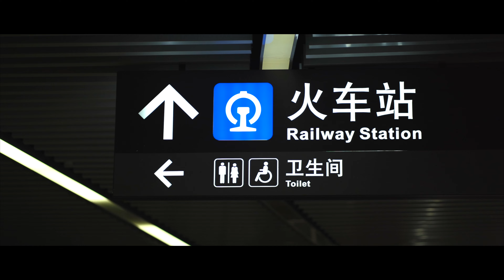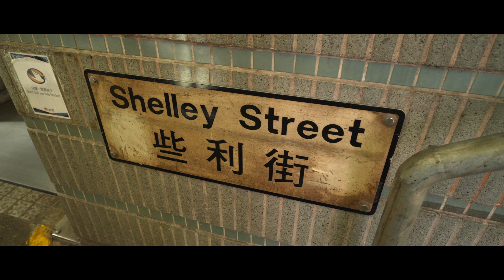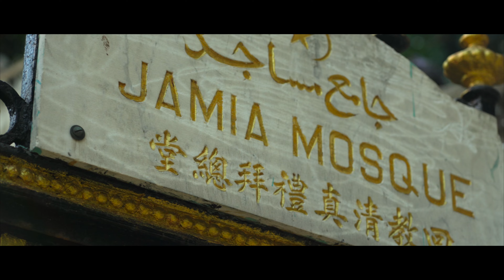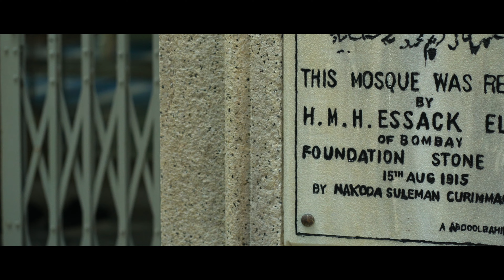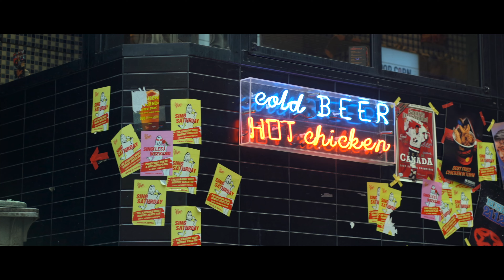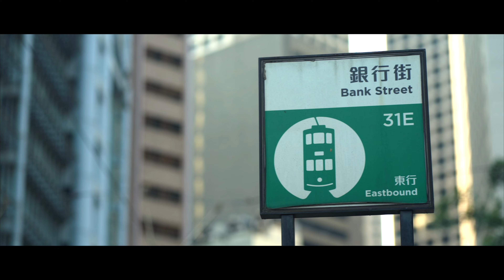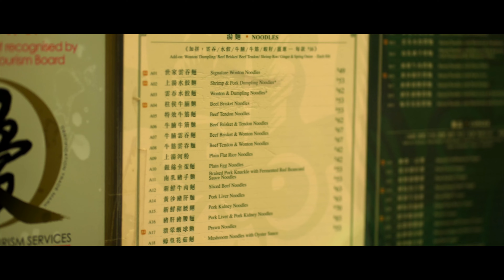ASA petrec CHINEZII de ANUL NOU CHINEZESC 🇭🇰 HONG KONG, regiunea fara granite estetice!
Hong Kong se afla de ceva timp în topul destinațiilor pe care ne doream să le vizităm, așa că am profitat de perioada Anului Nou Chinezesc pentru a-i face o primă vizită. În vlogul de astăzi împărtășim cu voi primele impresii despre Hong Kong, aflăm împreună poveștile din spatele unuia dintre cele mai controversate orașe vizitate până acum, face cunoștință cu mâncarea cantoneză și nu în ultimul rând, intrăm în anul DRAGONULUI cu spectacol extraordinar! 🇭🇰

Adevărul este că după numai 3 luni petrecute în China, Hong Kong a fost șocant din multe puncte de vedere. Am descoperit un oraș foarte scump, un oraș fără granițe estetice, un oraș al contrastelor cum nu mai este altul. Cât de scumpă este viața în Hong Kong, care sunt avantajele și dezavantajele acestui oraș dar și dacă ne-a plăcut sau nu, toate aceste răspunsuri le veți găsi în vlogul de astăzi.

Seara ne-a surprins cot la cot cu localnicii, în așteptarea celui mai popular spectacol al anului: Parada Noului An Chinezesc! Pregătiți-vă pentru tobe, dragoni, clovni, balerine și multe alte surprize! Nu uitați să ne spuneți în comentarii ce părere aveți despre Hong Kong și despre felul în care chinezii petrec nou an! 🐲

Dacă vă place conținutul acestui canal, nu uitați să vă ABONAȚI! Este gratuit și astfel veți fi informați de fiecare dată când postăm un vlog nou. Vă mulțumim tare mult tuturor pentru comentarii, like-uri și susținere! 💙

Până la următoarea postare, nu uitați că ne puteți urmări în timp real pe rețelele de socializare, Facebook și Instagram:

Cu drag,
Ordinar Extraordinar @ordinarextraordinar